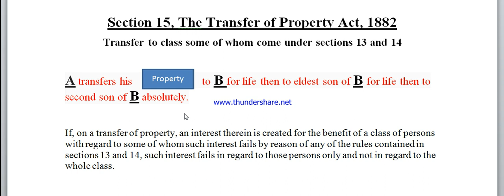Secton 15 Transfer of property Act1 882